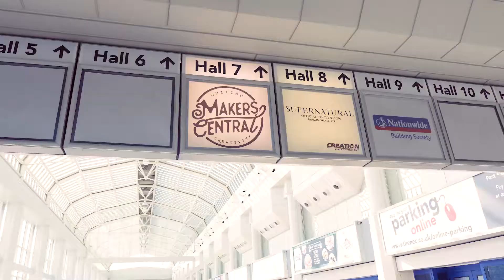Makers Central 2018 - Interview with Matt Estlea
We catch up with Matt Estlea, a furniture maker and YouTuber, currently based at Rycotewood Furniture Centre, Oxford, UK and find out what he got up to at Makers Central.